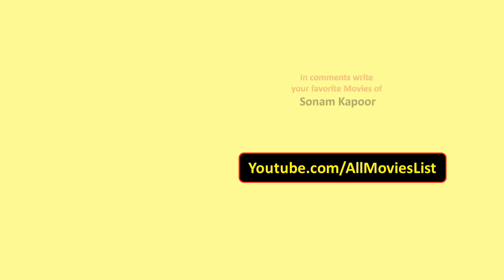Sonam Kapoor Movies List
I wish, I could upload all Sonam Kapoor Movies, but however there is an option to watch Sonam Kapoor full movies by visiting the relevant channels here in Youtube.

When we talk about Sonam Kapoor all movies list that means it also includes Sonam Kapoor hit movies or best or super flop films names as well.

Sonam Kapoor Film list is not complete without mentioning Sonam Kapoor old movies which were both, blockbusters and super failure as well.

She is one such actress that gave us all kind of performance in her film career and now as a result, we have beautiful Sonam Kapoor comedy, action, romantic movies list.

Hope you like our effort of making this video of movies list all full hd. For a real fan, Sonam Kapoor total movies are super hit.